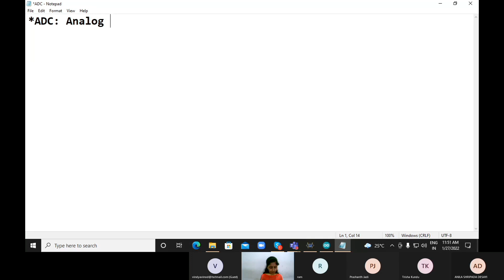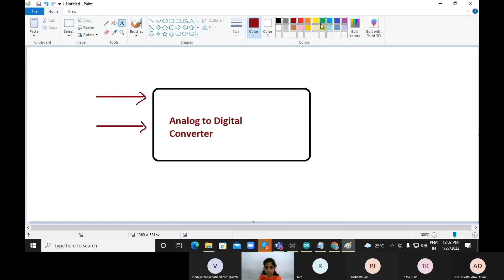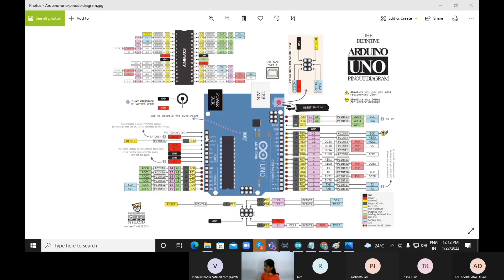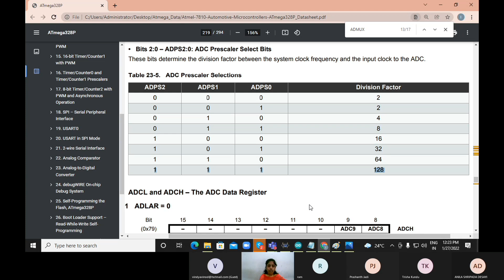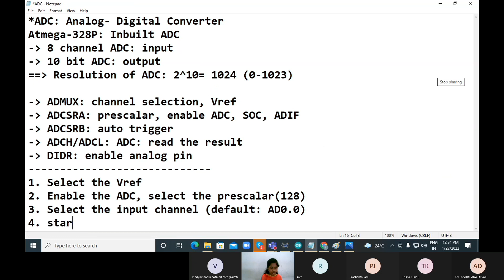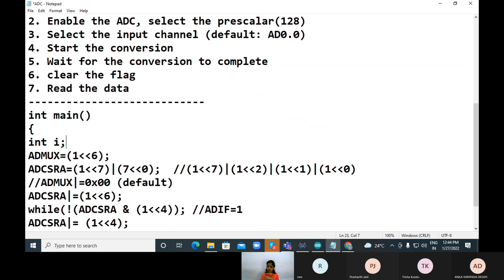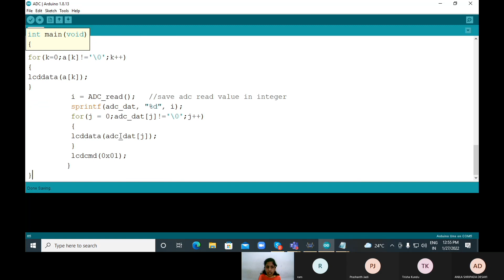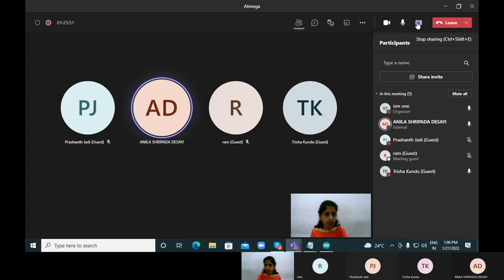Class 13 | ADC-LAB | C Language | Embedded Systems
C Language for Embedded systems Programming